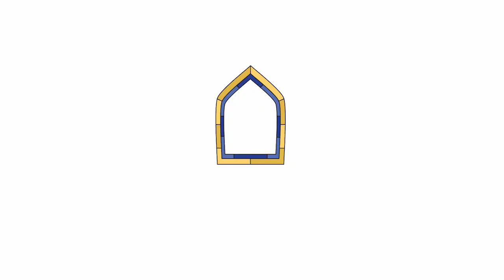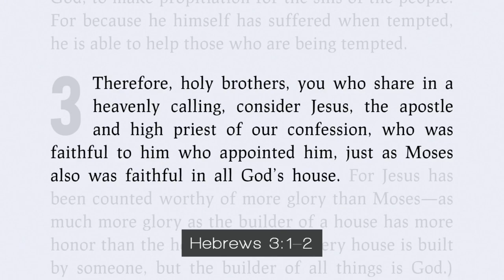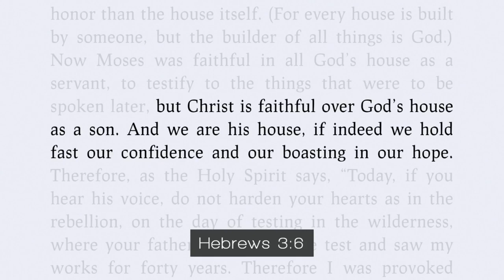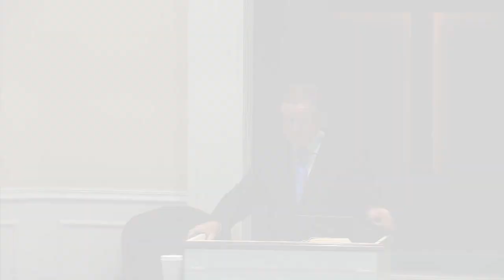Holding Fast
Hebrews 3:1-6